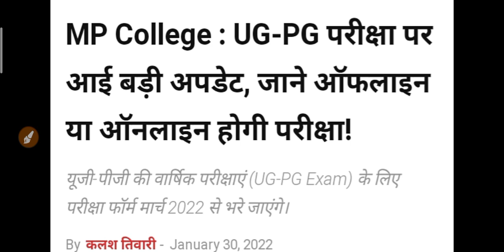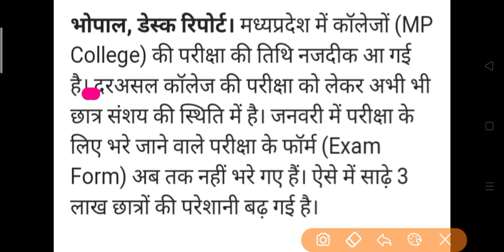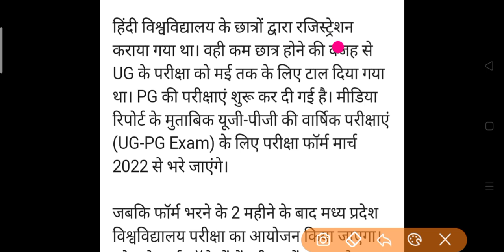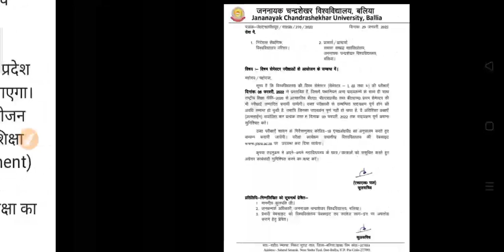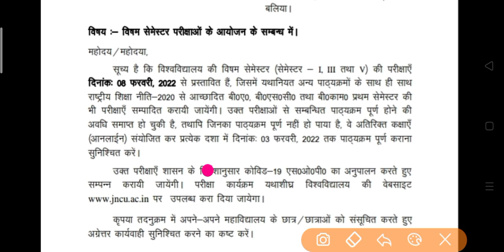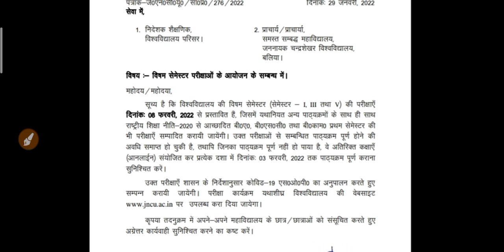College Exam New Update 2022 | University Exam 2022